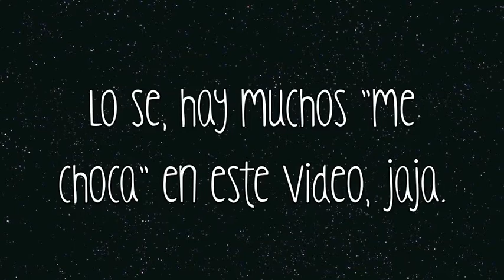Me choca que me choquen tantas cosas. | sharismiranda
Hola, soy Sharis.